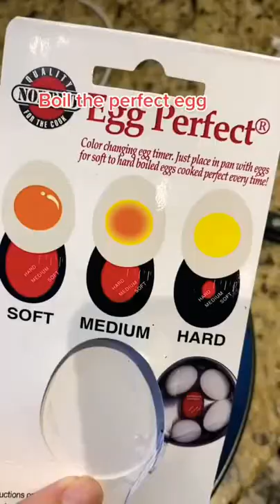Smart 😍Gadget Perfect Egg 🥚 Boiling Timer ⏲ # coolgadget#lifehack#short